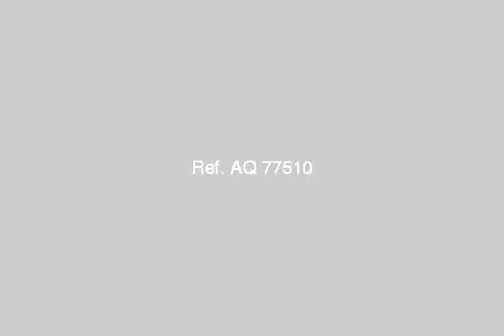Apartment For Rent In Camp Cesar Alexandria - mlseg.com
Apartment For Rent In Camp Cesar Alexandria شقة اول سكن 3غرف -3ريسبشن -2حمام مطبخ كبير كلها ترى البحر تشطيب هاى لوكس طابق تامن -2مصعد مطلوب 2500 للاستعلام مجموعة كنوز العقارية - كامب شيزار - Egypt Real Estate | Alexandria | Camp Cesar | Apartment For Rent